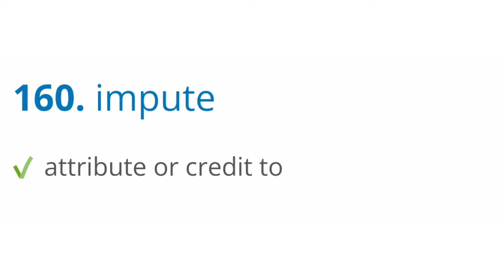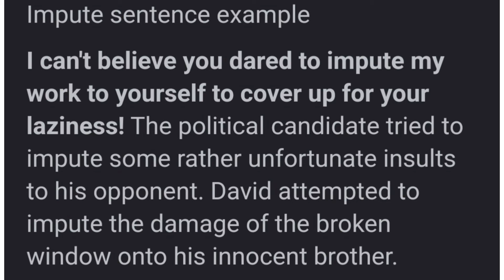impute meaning sentence and pronunciation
in this video I m telling you about
and u learn about
impute

** PREMIUM TRAINING *

** PREMIUM TRAINING **